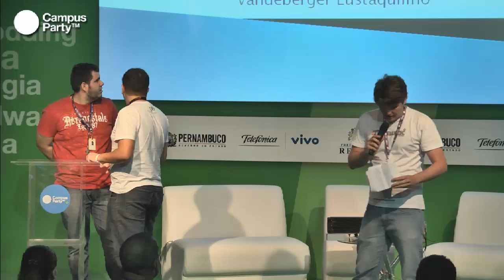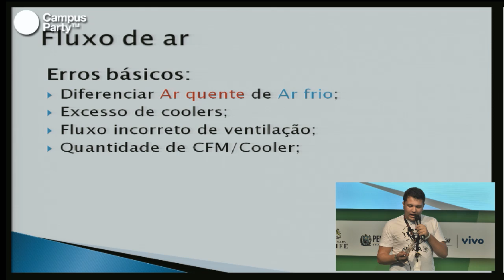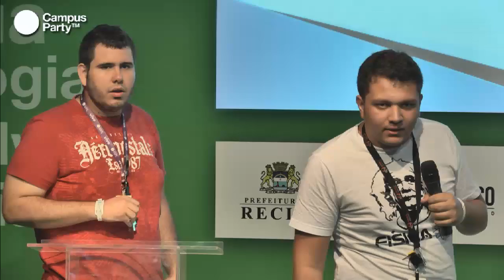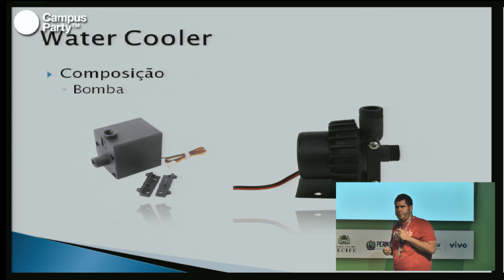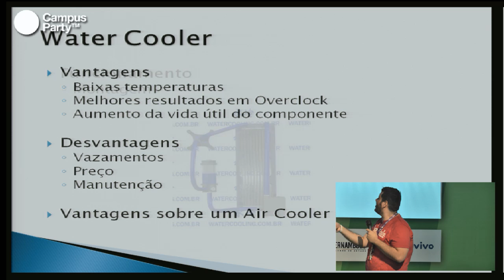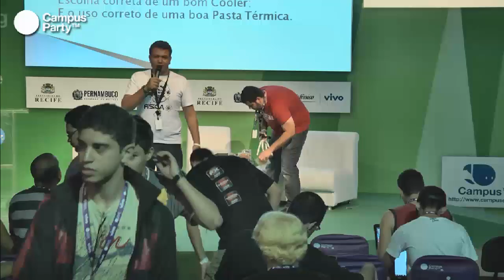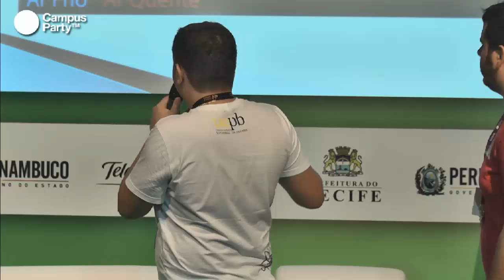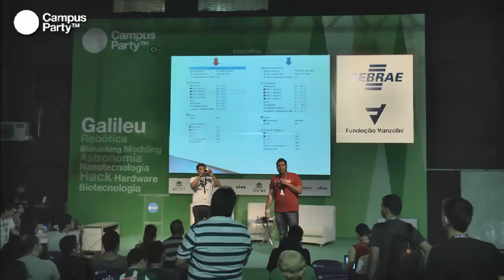CPRE - O futuro do resfriamento para Casemod